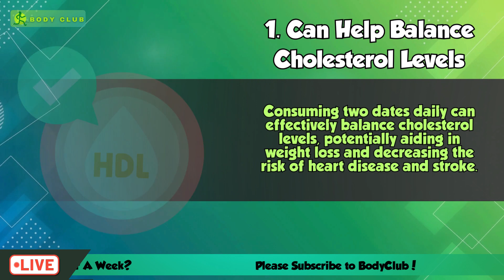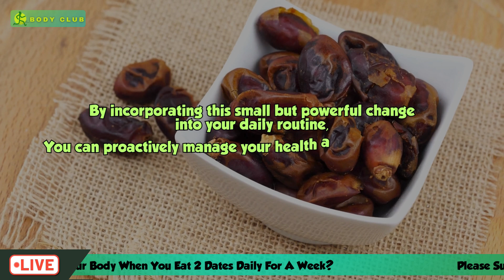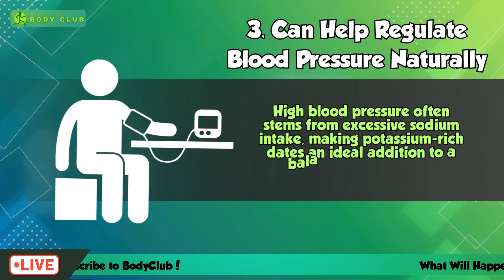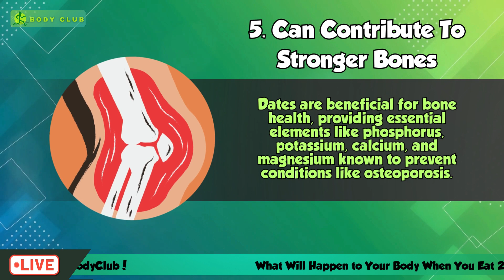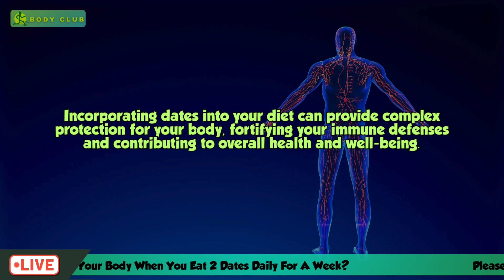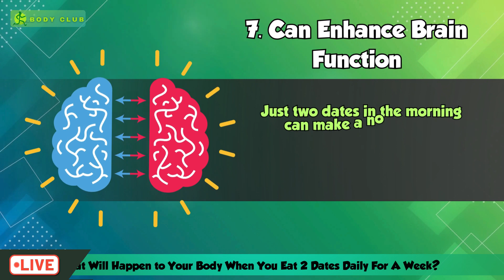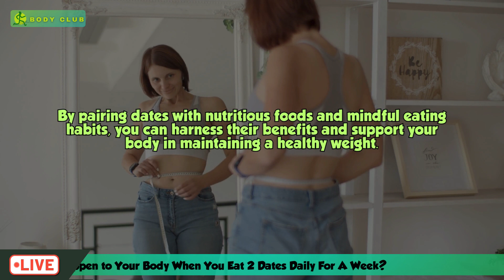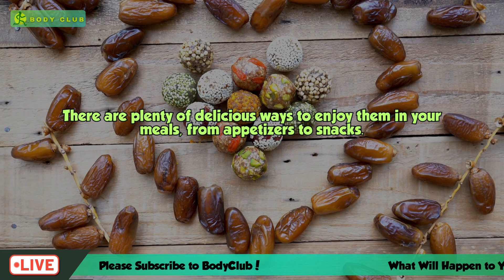Even Doctors Couldn’t Believe By The Benefits Of Eating JUST 2 DATES DAILY!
What happens when you eat 2 dates daily for a week? In this video, we explore the incredible benefits of eating dates daily and how this simple addition to your diet can transform your health. From improving digestion to balancing cholesterol and boosting energy levels, dates are more than just a sweet treat!
If you're wondering how dates can help with weight loss, regulate blood pressure, or even enhance brain function, you're in the right place! Learn about the many ways dates improve your immune system, support heart health, and contribute to stronger bones and flawless skin. We also dive into how dates can improve eyesight and provide a natural energy boost that lasts all day long.
Discover the secrets behind these amazing health benefits of dates and how just two dates a day can make a noticeable difference in your overall well-being. Whether you're looking for better skin, improved digestion, or more energy, dates have something to offer for everyone!
✨ Topics Covered:
Benefits of eating dates daily
Dates for energy boost
Dates for digestion and cholesterol
Dates for blood pressure regulation
Dates for stronger bones and eyesight
Can dates help with weight loss?
Dates for heart and brain health
Dates for flawless skin
Add dates to your diet today and see the difference they make!